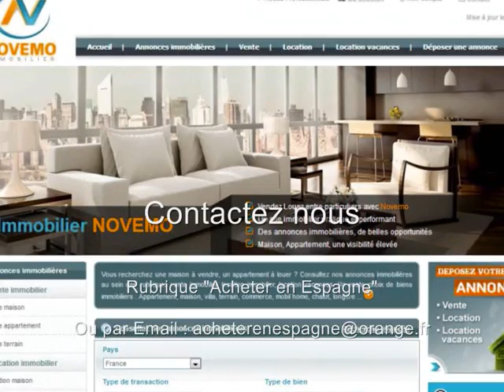Espagne Appartement meublé 2 Pièces Vue sur la Piscine 49000€ Achat : Vos Projets Idées déco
Contactez nous. Vente appartement  agréable Piscine commune,  au prix de 49 000 Euros sur la Costa Blanca : Près des plages / Trouvez les Plus Beaux endroits de la Costa Blanca – 2 Pièces Vue sur la Piscine Achat : Vos Projets Idées déco : Besoin d’infos : L’immobilier A découvrir : Contactez nous

Vente – Appartement - Torrevieja (Province d’Alicante) – 34 m² - 2 pièces –  1 chambre - 1 salle de bains –  Piscine commune – Balcon - Proche mer – Prix de vente : 49 000 Euros

Vente d’un bel appartement à prix attractif, en parfait état avec 2 pièces dont 1 chambre, un balcon, et une vue sur la piscine, au sein d’une résidence bien entretenue.  Un bien immobilier vendu meublé, proche du centre, des plages, et des marinas. Envie d’un pied à terre ? Trouvez votre petit coin de paradis sur le littoral espagnol. Des paysages fantastiques, entre mer, montagne, un climat privilégié, ensoleillé, à proximité des commodités, commerces et des plages de la Costa Blanca. A visiter.

De belles  opportunités à saisir en 2019, 2020, 2021 ? Trouvez votre perle rare. Ne manquez pas les nouvelles annonces immobilières pour l’Espagne.

S’installer au soleil, Acheter, Vivre en Espagne : Démarches, formalités administratives, expatriation,  obtenir le NIE (Numéro d’identification Etranger), trouver un avocat en Espagne, Questions diverses, les frais de notaire ? Quel coût ? Rôle de l’assesseur ? Besoin d’informations : Contactez nous

Vous êtes de plus en plus nombreux à nous contacter, à vouloir vous expatrier au soleil, vivre en Espagne pour son climat agréable, sur les rives de la méditerranée.

Un nouveau décor, un nouveau salon, vos idées déco ?

Vidéo : Espagne : Nouvelle Offre ce mois-ci : Vente charmante propriété 2 pièces sur la Costa Blanca : Projet : Propriétaire ? Un 2 Pièces Vue sur la Piscine Achat : Vos Projets Idées déco ?  Français belges suisses – On visite : Contactez nous (Alicante) Un bon plan bon coin au soleil : Destination de tourisme / vacances   - Vlog